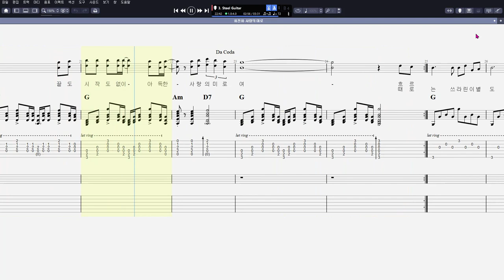최진희 - 사랑의 미로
음원제작 : Guitar Pro 7
CPU : i5-4690
그래픽카드 : GeForce GTX 750
RAM : DDR3 8GB
편집 : 곰믹스